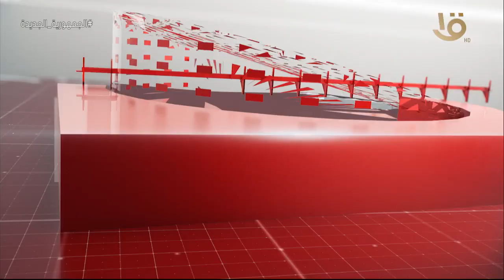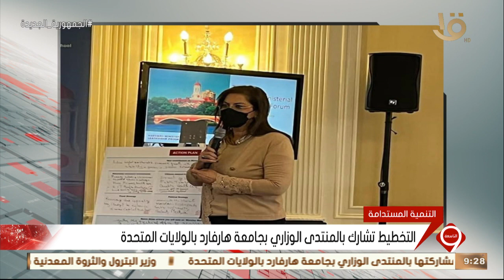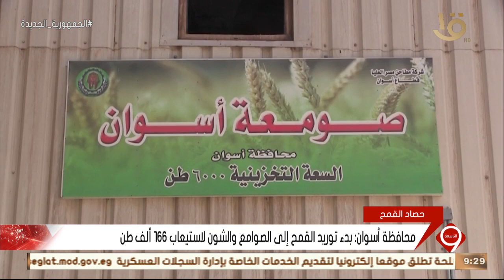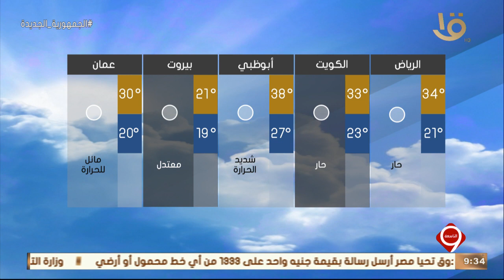نشرة التاسعة | أهم الأخبار السياسية والاقتصادية محليا وعالميا.. 28-4-2022